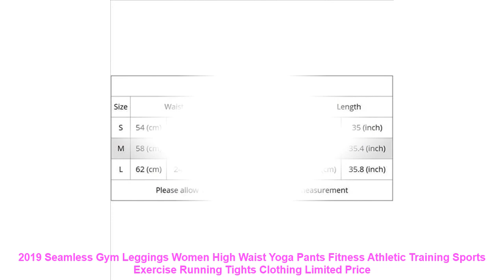2020 Seamless Gym Leggings Women High Waist Yoga Pants Fitness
2020 Seamless Gym Leggings Women High Waist Yoga Pants Fitness

Women High Waist Energy Seamless Yoga Shorts:
Material: Polyester
Material: Nylon
Item Type: Shorts
Sport Type: Yoga
Fit: Fits true to size, take your normal size
Fabric Type: Broadcloth
Pattern Type: Solid
Color: Black Yellow Pink
Item Type: Shorts
Material: Polyester,Nylon
Sport Type: Yoga,Gym,Running,Exercise, Fitness,Workout
Feature: Quick Dry,Breathable absorb sweat

Men 2 in 1 Gym Fitness Training Quick Dry Beach Shorts:
Material: Acetate
Material: Polyester
Sport Type: Running
Pattern Type: Letter
Item Type: Shorts